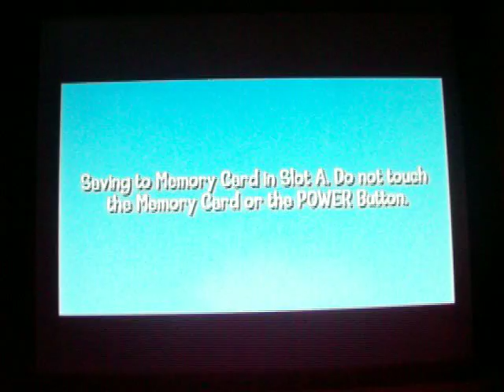Looney Tunes Back in Action Walkthrough Part 11 Foghorn's problem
We entered Area 52 where we encounter a mix up between Foghorn and the munkey